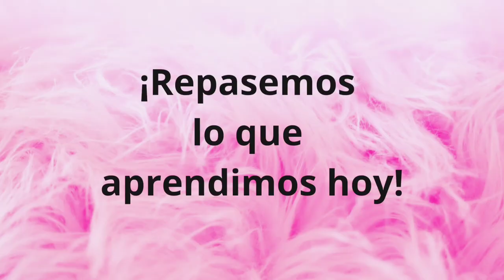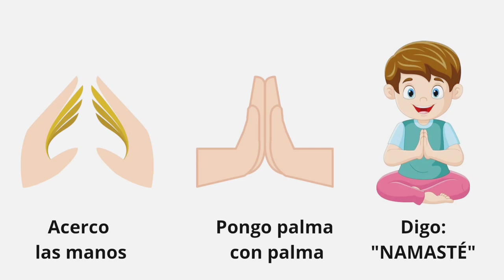Yoga para niños: Namasté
Video para niños que comenta cómo es el saludo en Yoga. Breve explicación sobre el saludo "Namasté" y cómo realizarlo. Guía paso a paso para que los niños practiquen el saludo en casa.